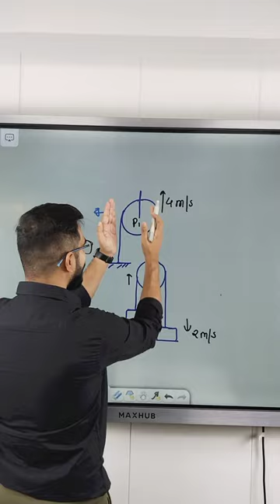JEE /NEET वाले pulley block problem को solve करें 10 second में